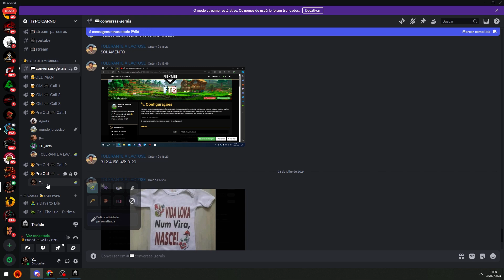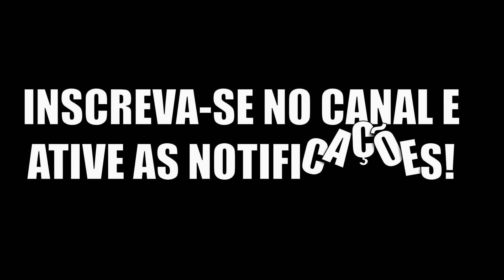Caçadas difíceis e quebra de regra! Mais um dia normal na vida de um Ceratosaurus no The Isle Legacy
🔶Link pra o Discord do canal
🌀Canais parceiros
👾Meu PC
ASUS TUF Gaming X3 GeForce® GTX 1660 SUPER™ OC edition 6GB GDDR6
"Presente do vovô Malcom"
SSD TEAM GROUP T-CREATE CLASSIC, 2TB, LEITURA 2100MB/S, GRAVACAO 1600MB/S
Headset Gamer Redragon Zeus X